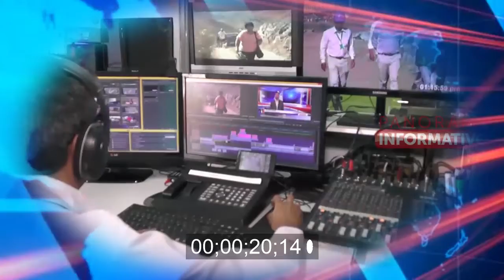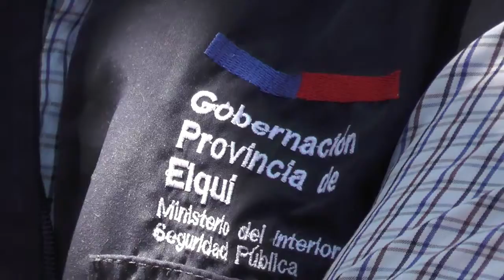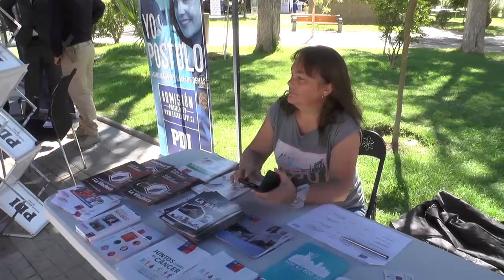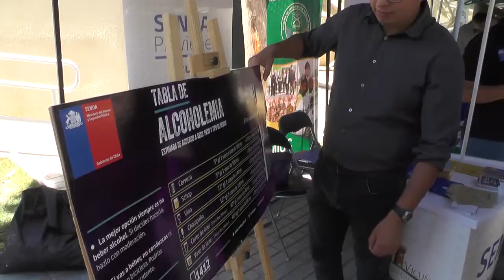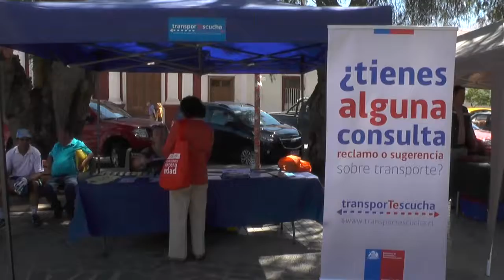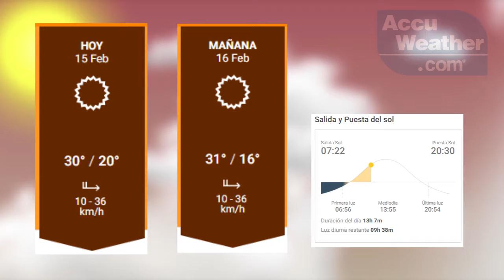Panorama Informativo | 18 de Febrero 2019 | Elquina TV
• Claudia Pastén es la reina del Carnaval Elquino
2019.
• Con risas y reflexiones el actor
Fernando Kliche presentó su obra “Vive la
vida”.
• Con éxito culminó su itinerancia por la comuna
la orquesta Gabriela Mistral de Vicuña.